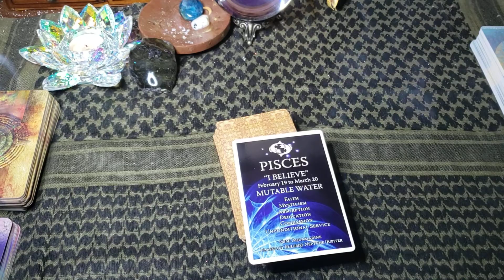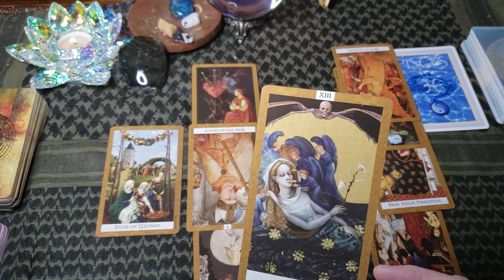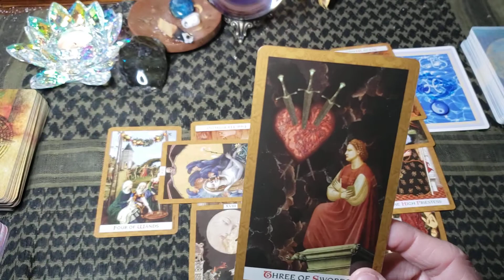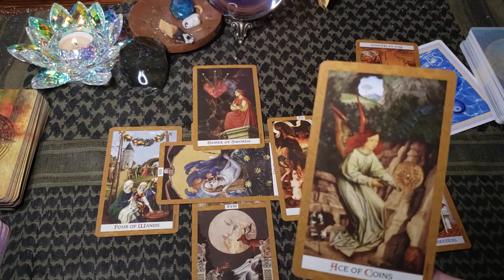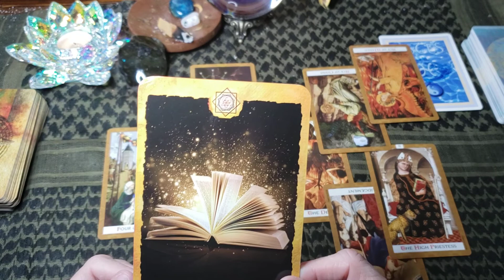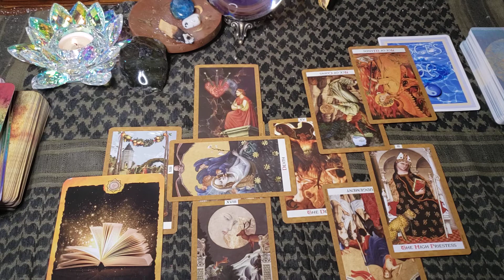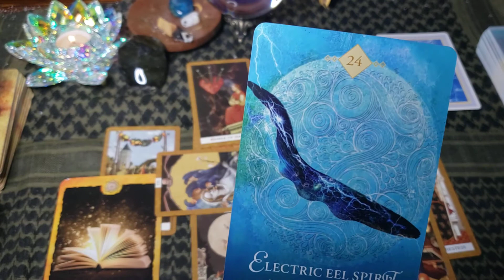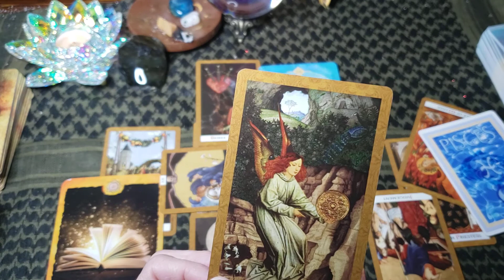Pisces ♓ 'You are ready to become the you, you were BORN to be!!' April 2021 General Reading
Welcome Pisces your April 2021 general reading.   Looks like you have a lot going on this month!  Please note that this is a general reading and will not resonates with everyone.   Just take what you need to hear from the reading and leave the rest. Would love to hear from you.  Peace and Blessings-Rudi

Decks Used:
Easy Astrology Oracle Card